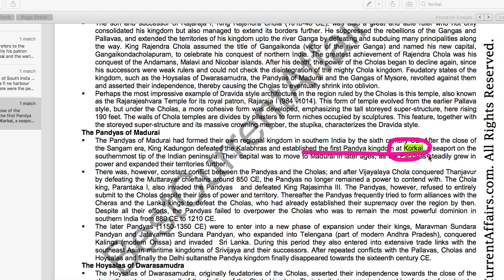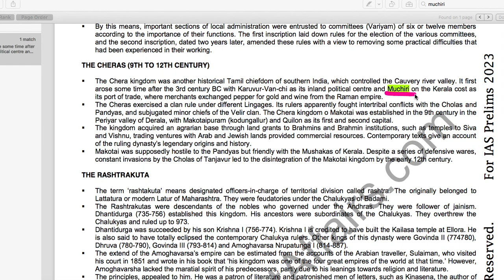[Solved] With reference to ancient South India, Korkai, Poompuhar and Muchiri were well known as:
With reference to ancient South India, Korkai, Poompuhar and Muchiri were well known as
a. capital cities
b. ports
c. centres of iron-and-steel making
d. Shrines of Jain Tirthankaras
OUR PERFORMANCE IN UPSC PRELIMS:
81 Ques in UPSC Prelims 2023 Solved from our Books
82 Ques in UPSC Prelims 2022 Solved from our Books
73 Ques in UPSC Prelims 2021 Solved from our Books
82 Ques in UPSC Prelims 2020 Solved from our Books
84 Ques in UPSC Prelims 2019 Solved from our Books

🌟 Struggling with UPSC Prelims Prep? We've Got You Covered! 🌟

📚 UPSC aspirants, we know the road to success is tough. The Prelims exam is a formidable challenge, and the hurdles are many. But don't worry, because you're not alone in this journey! 🚀

🔥 The Most Challenging Task: Managing that Vast Syllabus! 🔥

📖 The UPSC syllabus is no joke – it's vast, dynamic, and can seem overwhelming. History, geography, economics, current affairs – you name it, it's there! But fear not, because we've got the solution. 🌐

✨ Our UPSC Prep Package Offers:

✅ Comprehensive Study Materials: We've compiled the most essential and up-to-date study materials to help you conquer the vast syllabus effectively.

✅ Current Affairs Updates: Stay ahead of the curve with our real-time current affairs updates, so you're never caught off guard.

✅ Practice Makes Perfect: Access a treasure trove of mock tests and practice questions to fine-tune your time management and question-solving skills.

✅ Expert Guidance: Benefit from the wisdom of experienced mentors who can help you navigate the unpredictable world of UPSC.

🚀 Get the Edge You Need for UPSC Prelims Success! 🚀

Time management, prioritization, and resilience – we've got you covered on all fronts. Say goodbye to stress and confusion and hello to confidence and success!

👉 Don't let the vast syllabus hold you back! Join the ranks of UPSC toppers and take the first step towards your dream career. 🏆

Ready to conquer UPSC Prelims? 📚 Click the link below to start your journey to success now! ⬇️

Remember, you're capable of achieving greatness, and we're here to help you every step of the way. 🌟

👤 Tag a friend who's prepping for UPSC Prelims and let them know they're not alone in this challenging journey! 👥